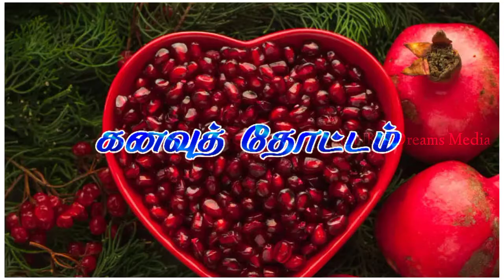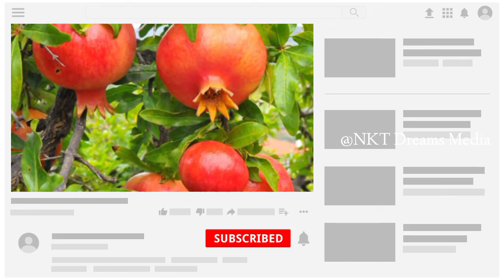ஒரு மாதுளம் பழம் போதும் எல்லா நோய்க்கும் ஒரே மருந்து / வியப்பூட்டும் 10 மருத்துவ குணங்கள்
💞Love story Play list link 👇;